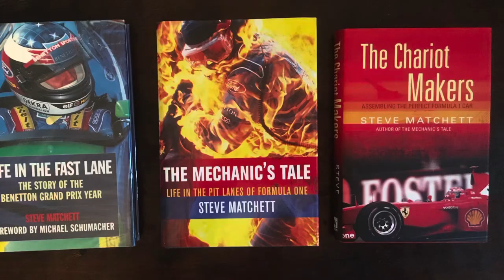Channel Trailer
Channel Trailer: what to expect from Steve Matchett here on YouTube.